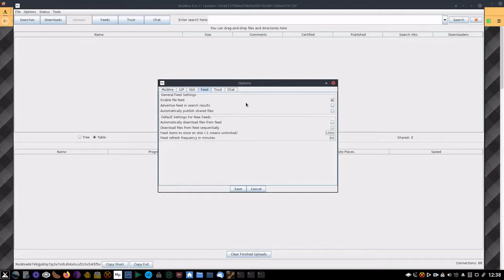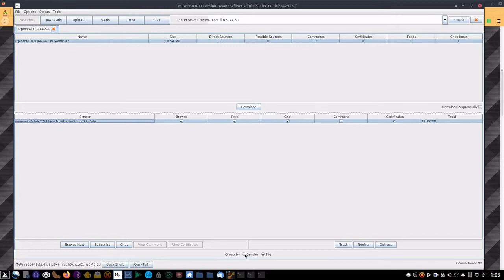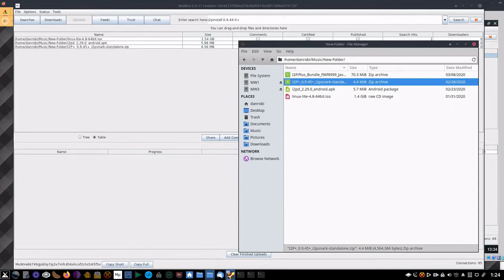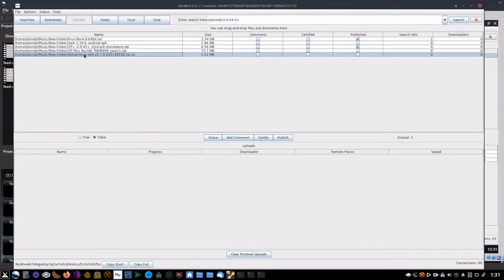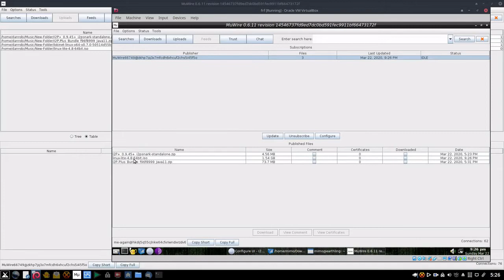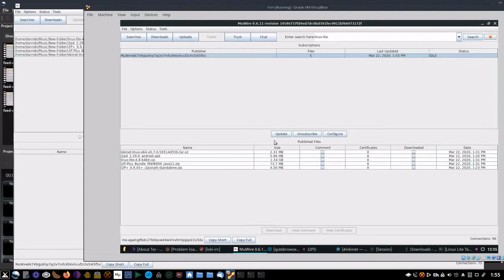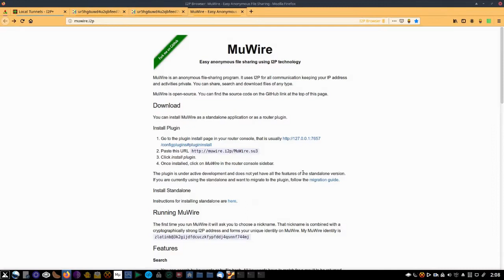How to MuWire: New Feature 'Feeds'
MuWire is an anonymous P2P file-sharing program. You can share, search and download files of any type.
MuWire is completely free and open source. There are no bundled ads or offers of any kind.
Now comes with new the feature 'Feeds'
🎧 【 Beach Walk　6:21　Unicorn Heads 】💖
Edited with: OpenShot
OpenShot Video Editor is an award-winning, open-source video editor
Available on Linux, Mac, and Windows.
OpenShot can create stunning videos, films, and animations with an easy-to-use interface and rich set of features.
Recorded with: SimpleScreenRecorder
SimpleScreenRecorder is a Linux program that I've created to record programs and games.
SimpleScreenRecorder should work on any Linux distribution.
Converted with: HandBrake
HandBrake is a tool for converting video from nearly any format to a selection of modern, widely supported codecs.
- Convert video from nearly any format
- Free and Open Source
- Multi-Platform (Windows, Mac and Linux)